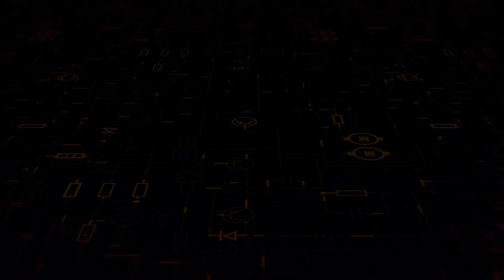কিভাবে ছেলে থেকে মেয়ে রূপান্তরীত হবেন এর যাদু বা বৈজ্ঞানিক ব্যাখ্যা কি Converted from girl to boy